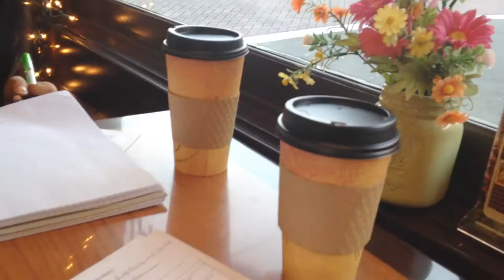Document Your Life: November 2015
An eventful month, as my favorite month should be. In which I celebrate my birthday, spend time with my baby sister, enjoy the weather, eat out, go to a concert, eat a Thanksgiving dinner, hang out with Gloria, and go to San Fransisco for the day.

Song: Manu Cornet - Début Septembre